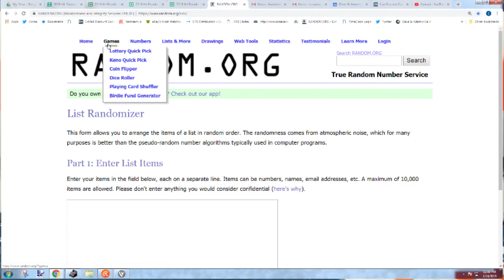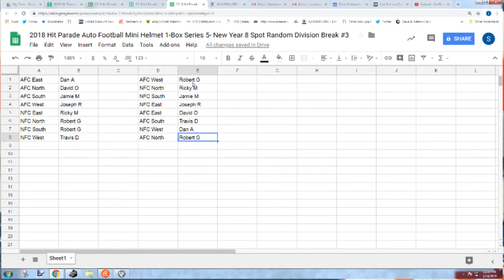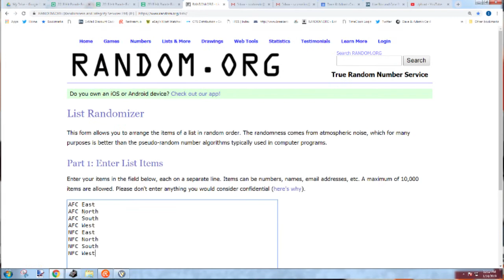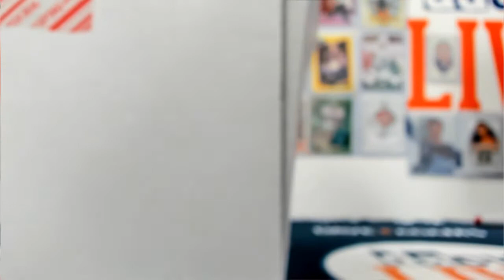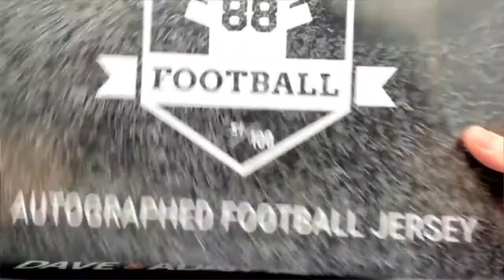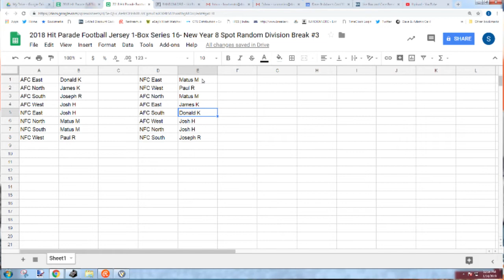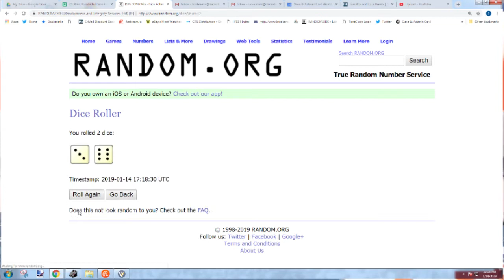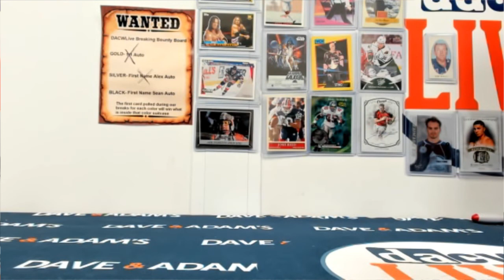Hit Parade Football Division Breaks: Mini Helmet, Football, Jersey, Full Size Helmet